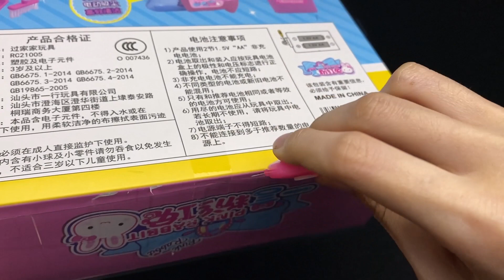5 Minutes Satisfying with Unboxing Pink Rabbit Cleaning Toy ASMR ( No Music)